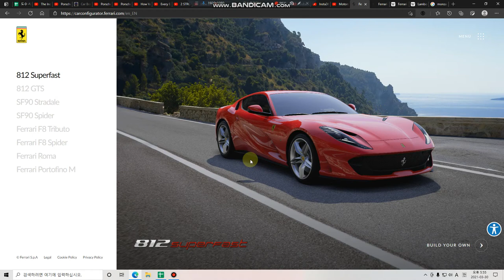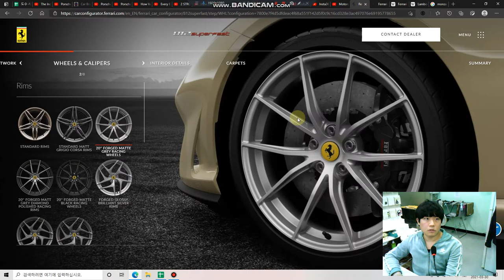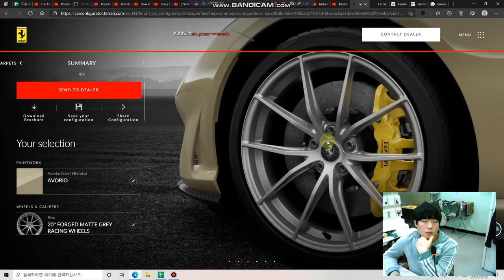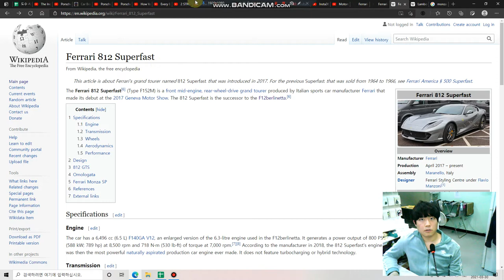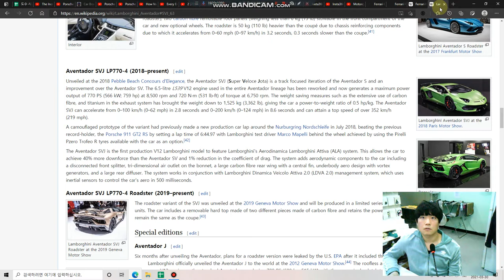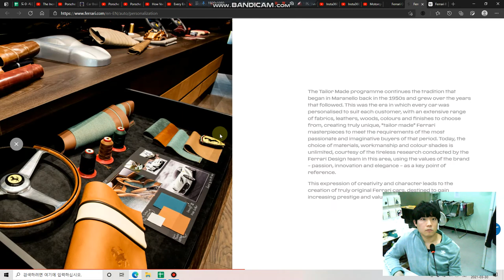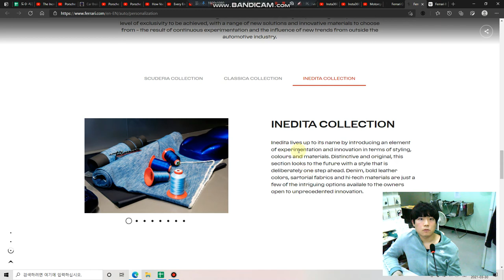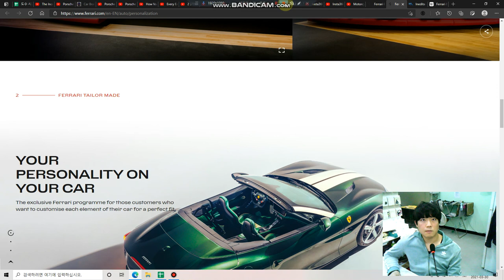[1K] 견적만 내볼게요 [pt.4] 페라리 812 슈퍼패스트 + 페라리 아뜰리에 구경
다시 잘 보니까 스쿠데리아 컬렉션에 있는 카본 오브제는 패들쉬프트인것 같네요.